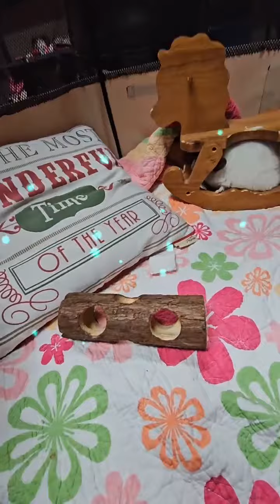chinchilla playtime 👼🍼👶🚼👩‍🍼👩‍🍼🤱👨‍🍼🚼👶🍼👼chinchilla dust bath 🛀🛁🧼🪥🩲🩱🩳